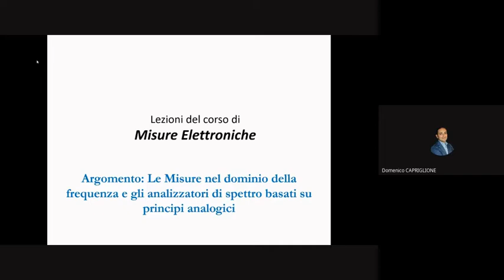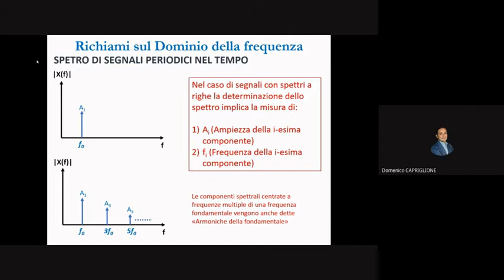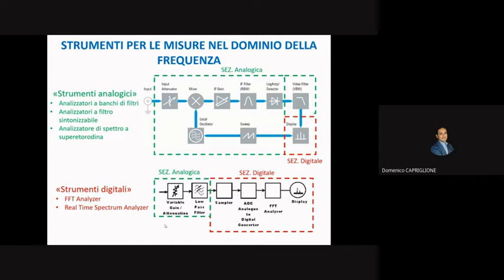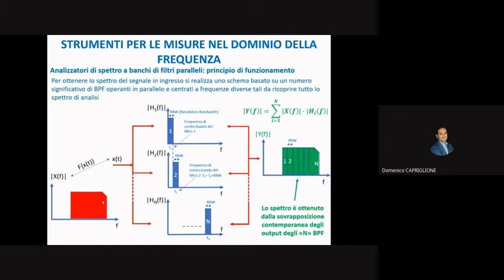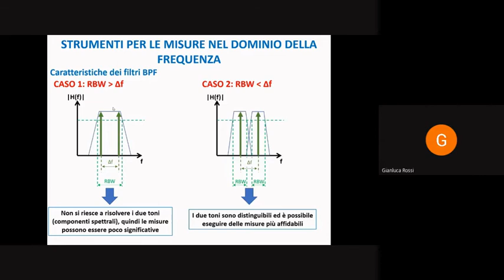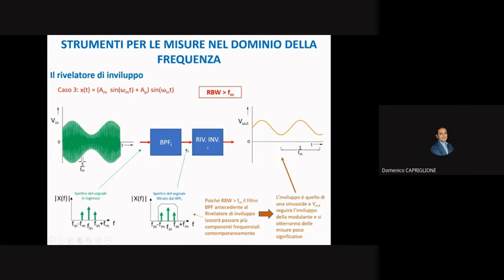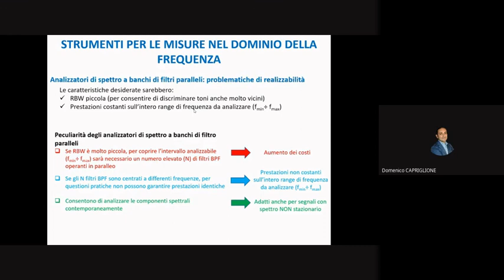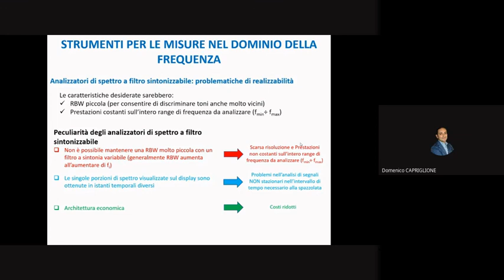Misure elettroniche: Lezione 26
Misure nel dominio della frequenza